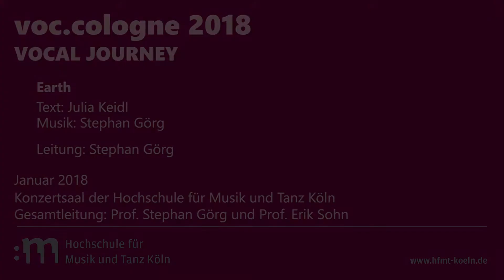Earth, voc.cologne 2018, Vocal Journey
Konzertmitschnitt der voc.cologne 2018
Gesamtleitung: Stephan Görg und Erik Sohn